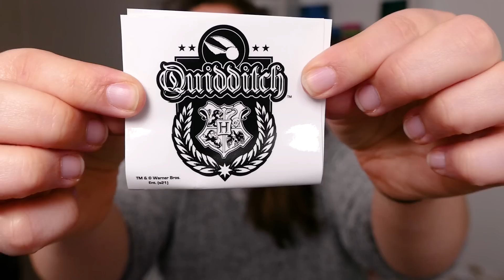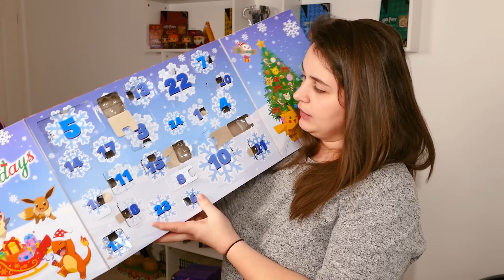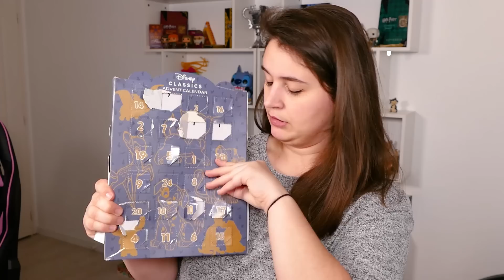🎄 JE ME BLESSE AVEC MON CALENDRIER... ❄️~ #23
Ouverture des cases 23 des calendriers de l'avent avec 12 nouveaux calendriers Disney, Harry Potter, Pokémon, Bébé,...

Allez voir le travail de ces créatrices !! Je compte sur vous !! :o)

჻ Me retrouver

Bisous ! ♥

Ptikouik